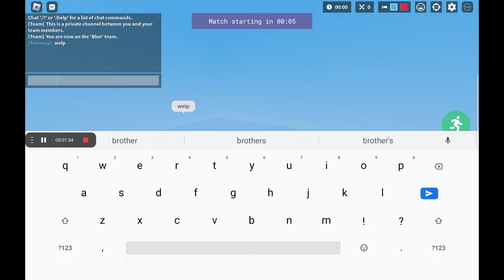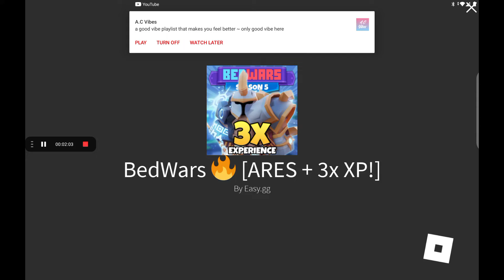I was playing bedwars with another person but my brother joined me and we all played together